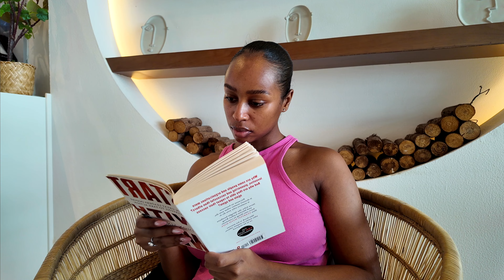Weekly Dubai Vlog - evening skincare routine, pilates, hair talk and getting into reading again!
Amazon Storefront USA
Amazon Storefront UK

timecodes:
0:00 - intro
0:14 - welcome back!
0:50 - browsing around
2:01 - time to thread these brows
2:14 - grwm to workout
2:58 - back day
3:40 - evening skincare routine
4:44 - pilates
5:12 - ikea run
5:24 - new home additions
6:02 - morning glow smoothie
6:15 - hair transformation update
7:22 - bookworm wannabe
7:58 - reading time